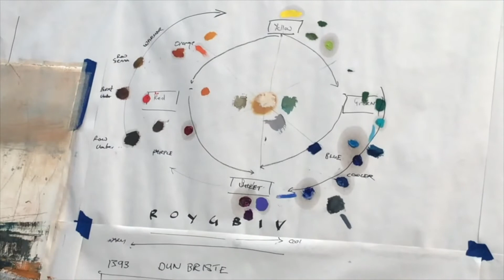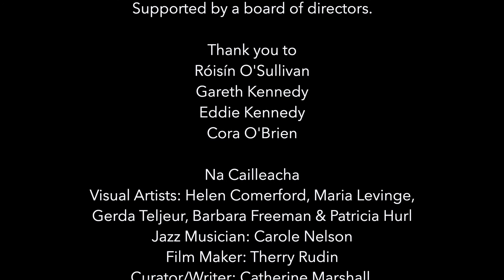Ballinglen: Who we are what we do - Fringe intro by Una Forde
The Ballinglen Museum celebrates Ballycastle and works from the Permanent Collection; Gabrielle Flynn, IT Sligo residency awardee is showing work in the Gallery. Since the lifting of restrictions in July artists have returned for residencies, Róisín O'Sullivan, Gareth Kennedy, Eddie Kennedy and Cora O'Brien speak about their work; Na Cailleacha, a collective of artists spent the month of September at Ballinglen working together. Also, snippets of our outreach activities, schools and  Youth Arts programme and workshops.

workshops: BallinglenWorkshops.com